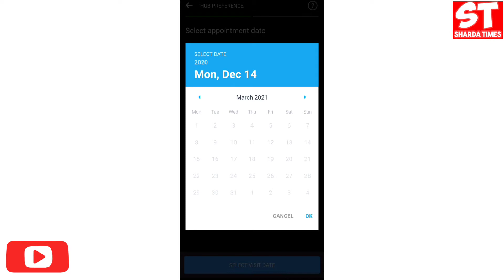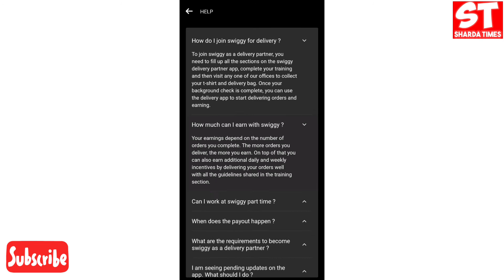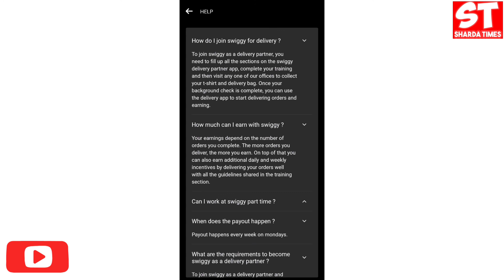Swiggy Office Appointment Date Change Kaise Kare ? | How To Change Date Swiggy Office Appointment ?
Swiggy Office Appointment Date Change Kaise Kare ? | How To Change Swiggy Office Appointment Date ?

Delhi, India
Social Media Personal :-

swiggy delivery partner app
swiggy delivery job office appointment date change option
how to change swiggy office appointment date
swiggy food delivery job
swiggy delivery partner app office appointment date kaise change kare
swiggy partner app
swiggy me job kaise milegi
swiggy delivery appointment date Change kaise kare